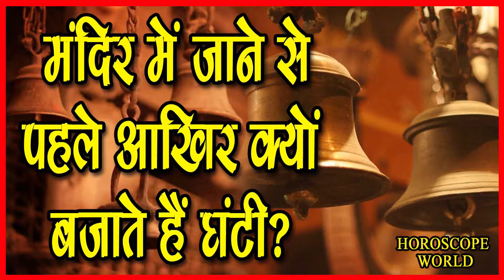मंदिर में जाने से पहले आखिर क्यों बजाते है घंटी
मंदिर में जाने से पहले आखिर क्यों बजाते है घंटी horoscope world Horoscope World